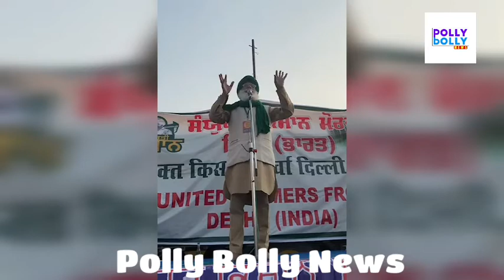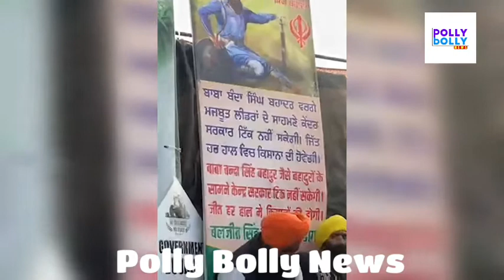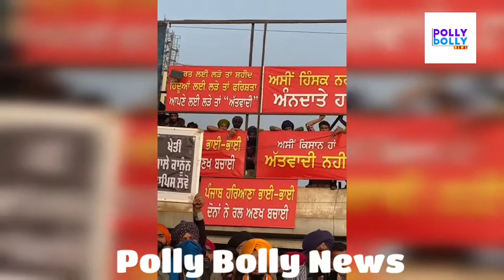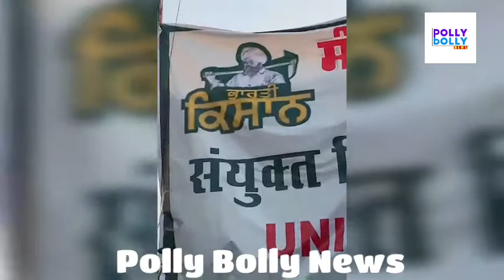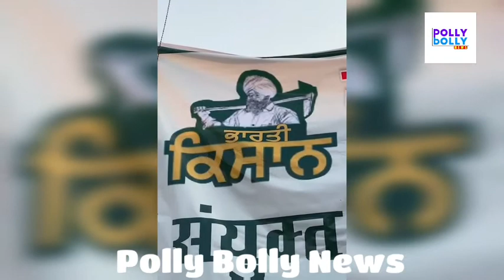Jassi Gill | Prabha Gill | Babbal Rai | Full Support For Farmers | No Farmers No Food | Polly Bolly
Amanat Ali
Akhil
Angrej Ali
Aman Hayer
AP Dhillon
Arif Lohar
Amar Noorie
Babbu Maan
Bhagwant Maan
Bally Sagoo
Bohemia
Benjamin Sisters
Baljit Malwa
Balkar Sidhu
Babbal Rai
Baba Sehgal
Bikram Singh
Bilal Saeed
B Praak
Channi Singh
Daler Mehndi
Dilshad Akhtar
Dev Dhillon
Diljit Dosanjh
Didar Sandhu
Dr Zeus
Deep Jandu
Dharampreet
Durga Rangila
Fariha Pervez
Farida Khanum
Gurdas Maan
Gurmeet Bawa
Gurnam Bhullar
Ghulam Ali
Gippy Grewal
Gurshabad
Guru Randhawa
Garry Sandhu
Harbhajan Maan
Hadiqa Kiani
Hardy Sandhu
Honey Singh
Happy Raikoti
H-Dhami
Hans Raj Hans
Harjit Harman
Harshdeep Kaur
Himanshi
Humaira Channa
Hakam Sufi
Inayat Hussain Bhatti
Imran Khan
Inderjit Nikku
Jagmohan Kaur
Jasbir Jassi
Jaswinder Brar
Jawad Ahmad
Jaz Dhami
Jazzy B
Juggy D
Jassi Gill
Jagjit Singh
Jay Sean
Jaspinder Narula
Jassi Sidhu
Jordan Sandhu
Kamal Heer
Kanth Kaler
Kuldeep Manak
Kulwinder Dhillon
Karamjit Anmol
Karan Aujla
Kanika Kapoor
Kiran Ahluwalia
Karnail Gill
K S Makhan
Kamaljit Neeru
Karnail Singh Paras
Kulwinder Billa
Labh Janjua
Lakhwinder Wadali
Lehmber Hussainpuri
Lal Chand Yamla Jatt
Mohammad Rafi
Mohammad Sadiq
Manmohan Waris
Mehdi Hassan
Mala
Mehnaz
Miss Pooja
Master Saleem
Malkit Singh
Mickey Singh
Masood Rana
Musarrat Nazir
Maninder Buttar
Mankirat Aulakh
Nusrat Fateh Ali Khan
Naheed Akhtar
Nimrat Khaira
Nishawn Bhullar
Nachhatar Gill
Narinder Biba
Noor Jehan
Nav
Navv Inder
Naseem Begum
Ninja
Nisha Bano
Nachhatar Chhatta
Pammi Bai
Panjabi MC
Preet Brar
Prem Dhillon
Preet Harpal
Raj Brar
Ranjit Bawa
Ranjit Kaur
Rahat Fateh Ali Khan
Roshan Prince
Reshma
Ravinder Grewal
Satinder Sartaaj
Surinder Kaur
Soni Pabla
Surjit Bindrakhia
Sangtar
Satwinder Bitti
Sahir Ali Bagga
Sajjad Ali
Surj Sahota
Sarbjit Cheema
Shaukat Ali
Surjit Khan
Shazia Manzoor
Satinder Satti
Sukshinder Shinda
Saleem Raza
Surinder Shinda
Sardool Sikander
Shanno Khurana[1]
Sukhwinder Singh
Sukhbir
Saieen Zahoor
Sukhwinder Panchhi
Sheera Jasvir
Sharry Maan
Sidhu Moosewala
Tarsem Jassar
Tarsame Singh Saini
Tufail Niazi
Yo Yo Honey Singh
Yuvraj Hans
Lakha Sidhana
Jass Bajwa
Harf cheema
Deep Sidhu
Jagdeep randhawa
Kanwar Grewal
mandy takhar,
babbu maan,
sidhu moose wala news
babbu maan,
adab punjabi,